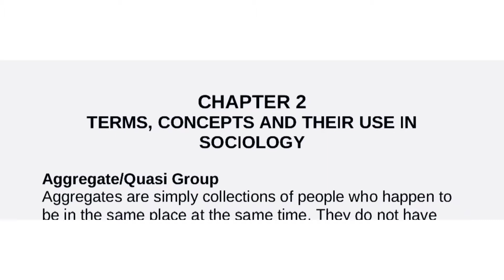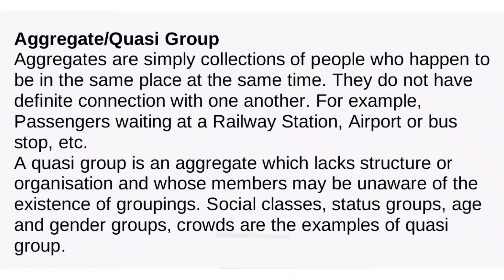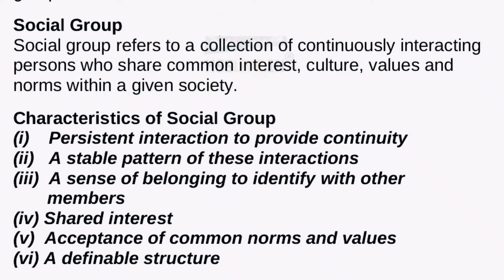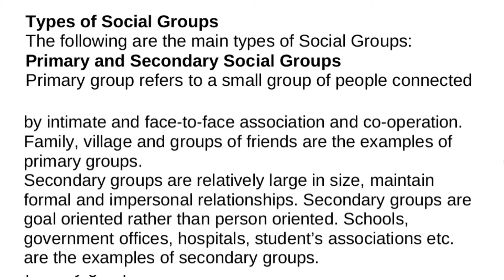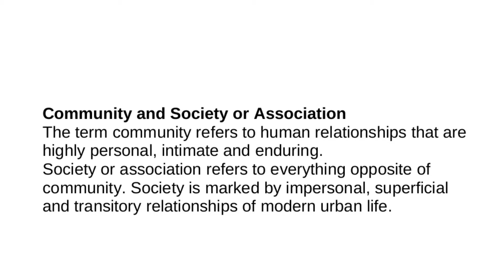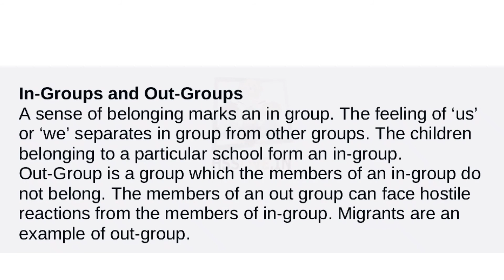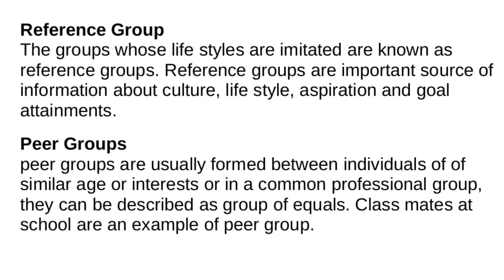sociology important focus area/plus one sociology english exam note/social groups note /+1 sociology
plus one sociology focus area (malayalam)

plus one sociology focus area (english)

Hi Friends
എല്ലാവർക്കും നമസ്കാരം.😁
നിങ്ങളുടെ സ്നേഹo നിങ്ങളുടെ support ഇവ മാത്രമാണ് എനിക്ക് ഇത്തരത്തിലുള്ള വീഡിയോ ചെയ്യാൻ എനർജി നൽകുന്നത്.
എല്ലാവർക്കും സ്നേഹത്തിൻറെ ഭാഷയിൽ നന്ദി അറിയിക്കുന്നു .
നിങ്ങളുടെ അകമഴിഞ്ഞ സ്നേഹവും പിന്തുണയും  ഇനിയും കൂടെ ഉണ്ടാകും എന്ന് പ്രതീക്ഷിക്കുന്നു.
Lifeshore